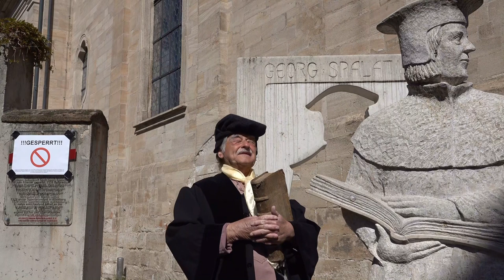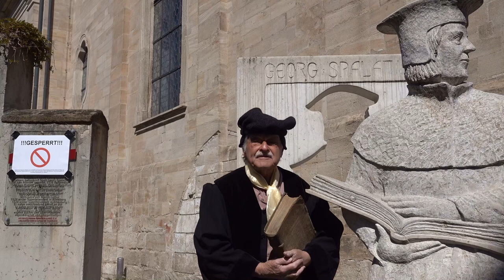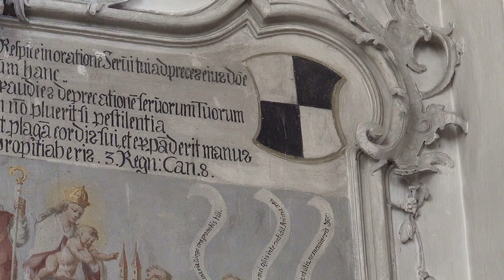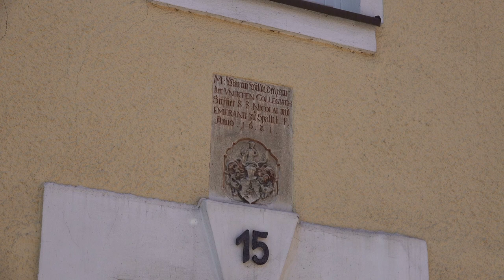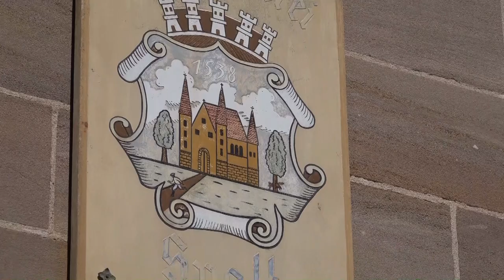Spalt Spalatin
Martin Burkert erzählt bei einem Rundgang durch Spalt über den berühmten "Spalatin", ein Weggefährte Martin Luthers.